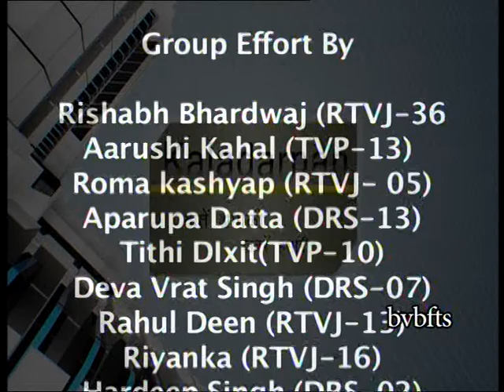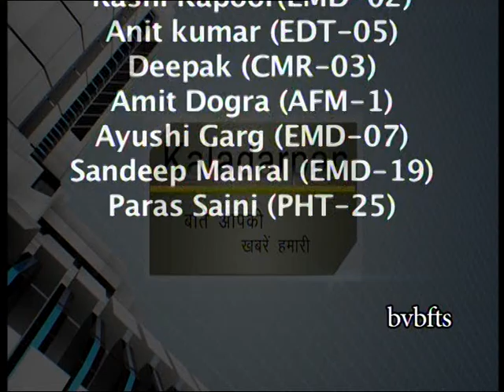Kaladarpan News (News Bulletin) - Bharatiya Vidya Bhavan_FTS - Students' Project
Compilation of small news stories into News Bulletin with professional look. Students practice and shoot News Stories with live Reporting along with Cameraman. Further news reader shoots against green background to get Virtual Studio Effect. They also use Tele Prompter to get that perfect eye to eye contact while reading news.